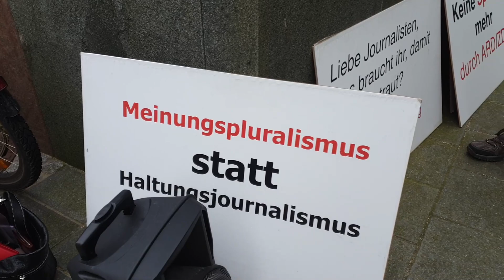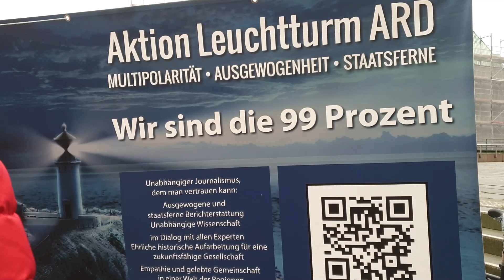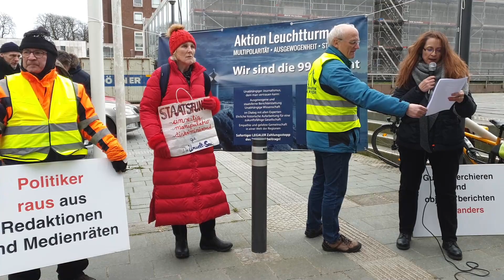16.03.2023 Kiel - Mahnwache Leuchtturm ARD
36. Woche
Redner: Michaela und Hanna